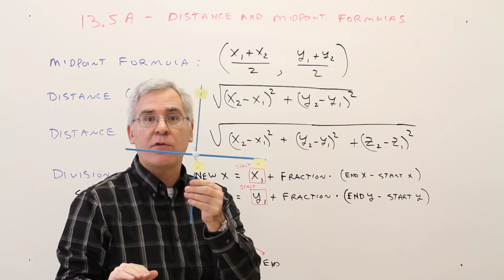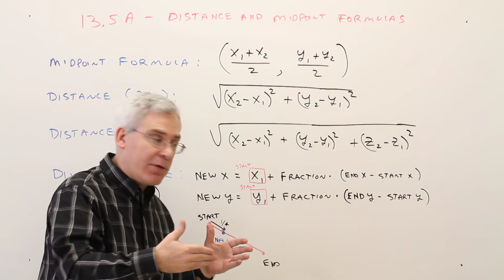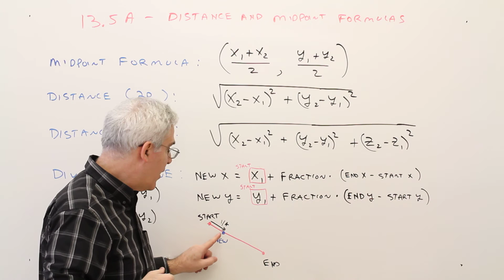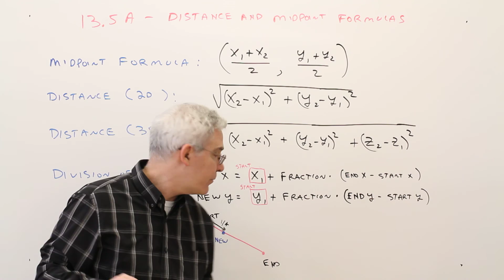13-5A--Distance and Midpoint Formulas